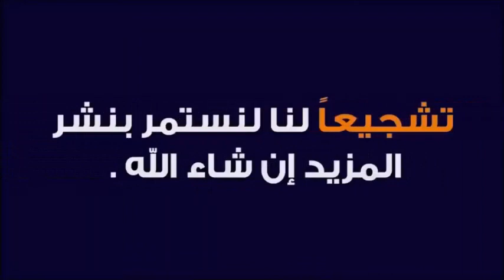أعاني من المس خلال الحمل و الولادة مع الدكتور طيب كريبان 👉 دين و دنيا